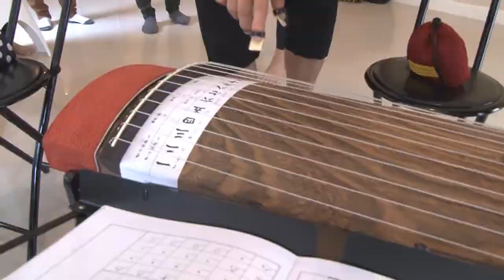ตะลุยกองถ่าย The Rising Sun รอยฝันตะวันเดือด ณเดชน์ ญาญ่าเรียนโคโตะ 18 08 57